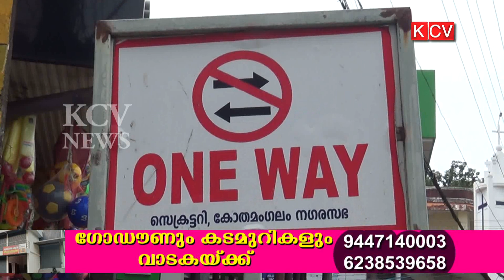കോതമംഗലം ഹൈറേഞ്ച് ജംഗ്ഷനിലെ ചര്‍ച്ച് വ്യൂ റോഡില്‍ വണ്‍വേ കര്‍ശനമാക്കുന്നു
കോതമംഗലം ഹൈറേഞ്ച് ജംഗ്ഷനിലെ ചര്‍ച്ച് വ്യൂ റോഡില്‍ വണ്‍വേ കര്‍ശനമാക്കുന്നു.വരുംദിവസങ്ങളില്‍ വണ്‍വേ തെറ്റിക്കുന്നവര്‍ക്കെതിരെ നടപടിയുണ്ടാകുമെന്ന് അധികൃതര്‍ അറിയിച്ചു.പൊതുനിരത്തില്‍ വാഹനങ്ങളുടെ മത്സര ഓട്ടം നിയന്ത്രിക്കുന്നതിനുള്ള ഓപ്പറേഷന്‍ റേസ് എന്ന പേരിലുള്ള പരിശോധനയും കോതമംഗലത്ത് ആരംഭിച്ചിട്ടുണ്ട്.